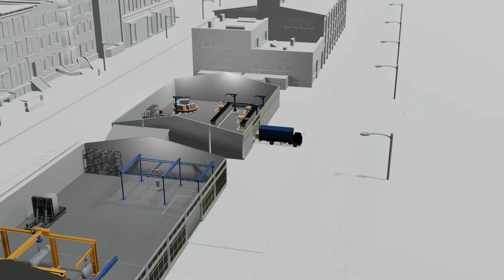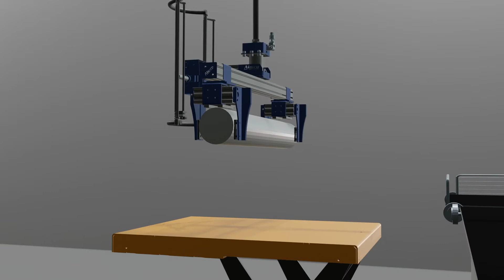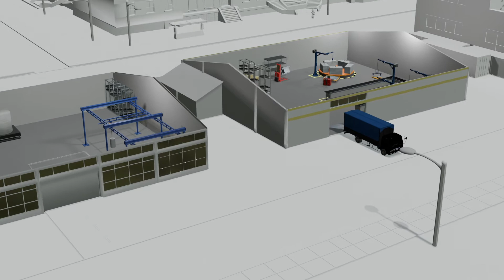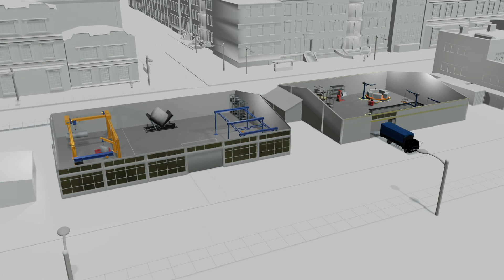Grupo AG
¡Producción audiovisual de impacto! 🙌🏻🎬